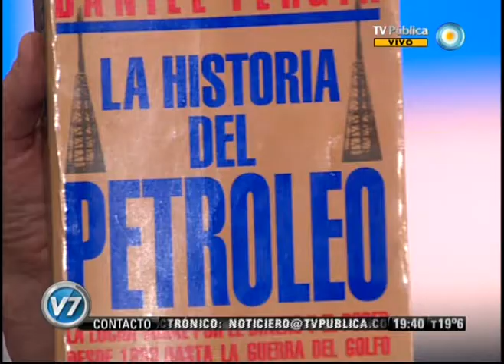Visión Siete: Recuperación de YPF: la nacionalización de las petroleras en el mundo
Columna de Internacionales de Pedro Brieger. Contexto internacional de recuperación de YPF, teniendo en cuenta la importancia de los alimentos, el agua y el petróleo en el mundo, cuyo mapa político está definido por el manejo de los recursos naturales. Emitido por Visión Siete, noticiero de la TV Pública argentina, jueves 3 de mayo de 2012.